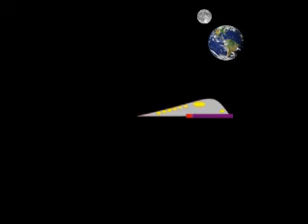Star Ship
This is just a bit of fun! The Star Ship Tree is about to take on the Acids but they are much too powerful! :- )